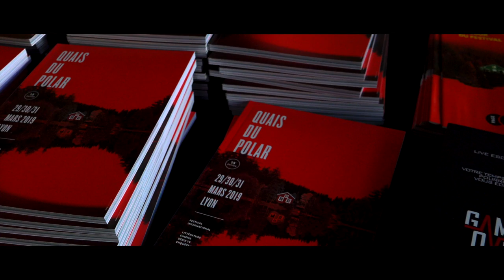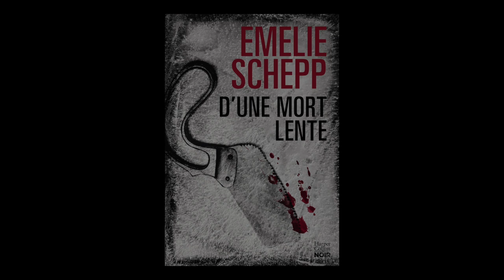Emelie Schepp - D'une mort lente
À l'occasion de la 15ème édition du festival "Quais du Polar" à Lyon, rencontre avec Emelie Schepp autour de son ouvrage "D'une mort lente" aux éditions Harper Collins.

Propos traduits de l'anglais par Fleur Aldebert